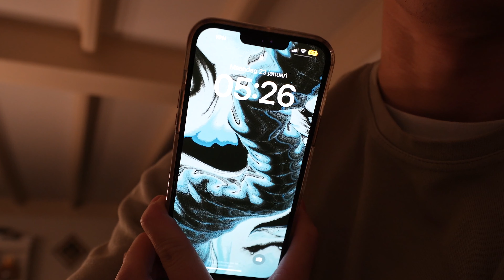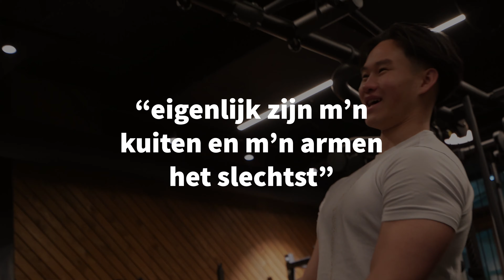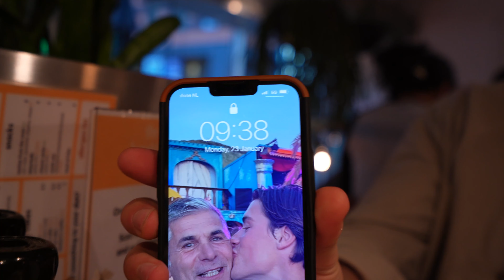Grote Schouders Bouwen | Mijn Boodschappen + Tom Geeft Bulktips (23kg aangekomen)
Tijdens deze bizarre Arms/Shoulder workout geeft Tom zijn ultieme bulktip om aan te komen (zelf is hij 23kg aangekomen), na de training laat ik zelf zien wat voor boodschappen ik doe om lekker te groeien.
We gaan met z’n allen volop flaneren deze zomer. Groei-Lekker.

Het lekkere beatje op de achtergrond is gemaakt door onze Klaus Veen

Groei-Lekker 🏆